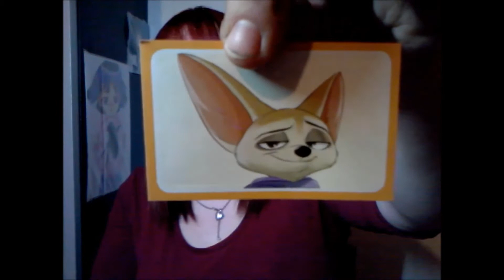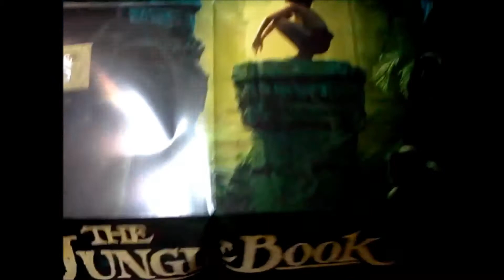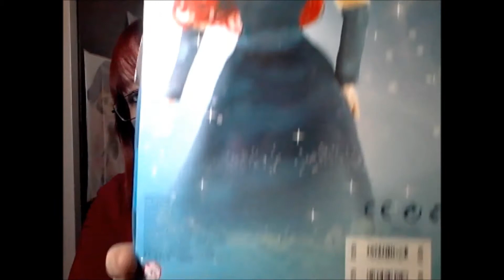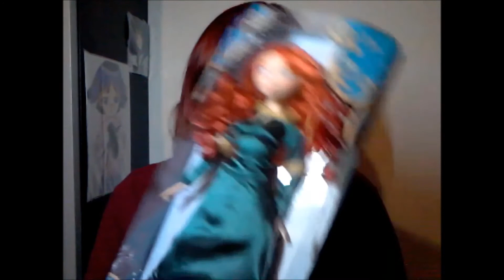***Unboxing - Disney Store Paket***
heute bekam ich ein Paket vom Disney Store.
Seit gespannt was drin ist.
Review folgt natürlich ^^

Wundert euch nicht wie ich aussehe XD kam da gerade von der Arbeit als ich das Video gemacht habe XD